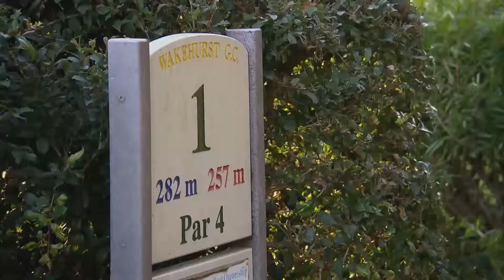Wakehurst Golf Club First Hole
Golf Getaway's Andrew "Mirror" McCombe and Shaun "Fade" Fay play and review the magnificent Wakehurst Golf Club First Hole on the Northern Beaches of Sydney Australia